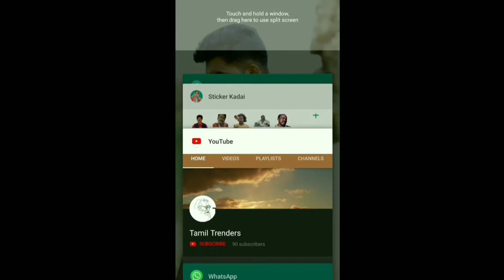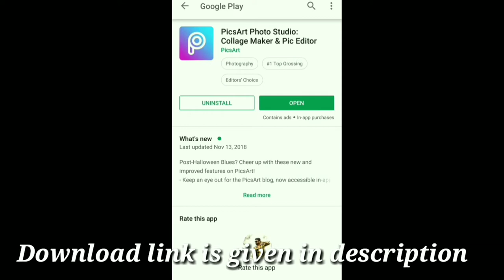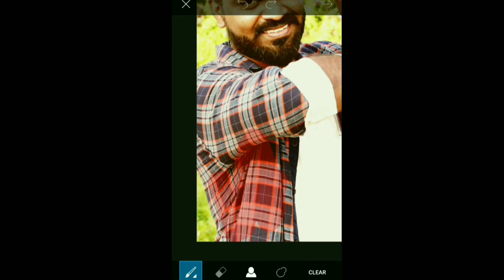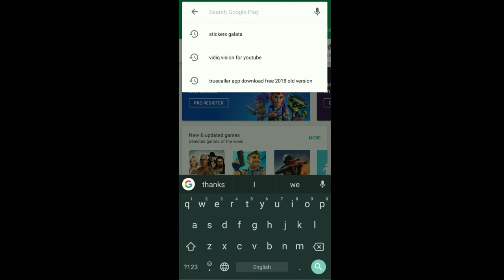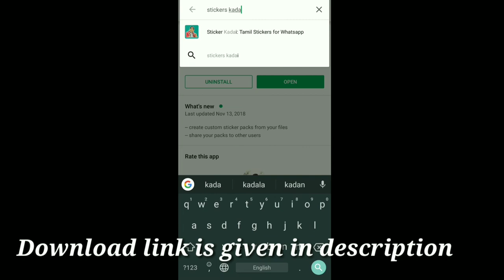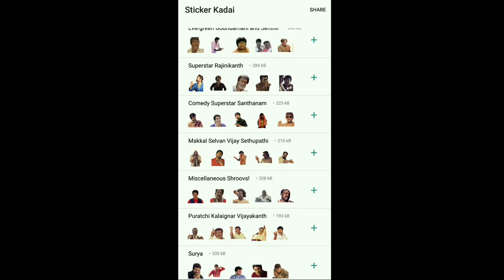How to Create WhatsApp sticker in Tamil |WhatsApp Status Tamil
How to Use personal image as WhatsApp sticker in Tamil

How to make my image as sticker in whatsapp Tamil..

Create your own WhatsApp Sticker for Free Tamil Tech

WhatsApp stickers: Now you can use your images and selfies to create custom stickers

Custom stickers on WhatsApp can help make your conversations more interesting.

WhatsApp recently added the ability to share stickers with your friends and family; a feature that offers much more flexible than emojis. The flexibility we are referring to here is the fact that users can make stickers out of images including selfies, sketches, or even graphics. This adds more flexibility to the way users can express themselves. Stickers on messaging platforms are not really new, and rivals like Hike and Telegram have had this feature for years. As the stickers support has rolled out for all WhatsAppusers in the market, one thing that is lacking is the support for making custom sticker packs.

According to the support guidelines by the company, users need to have some level of coding knowledge to make sticker pack apps that other users can install. However, it looks like the issue of creating custom sticker packs seems to have been resolved by a third-party app with the name “Sticker maker“. Other Android developers have also developed their own apps that allow users to turn their images including selfies into stickers. These apps include “Personal stickers for WhatsApp” and “Sticker Studio“.

We are taking a closer look at “Sticker maker” to provide you with a step-by-step guide on how to create your own sticker packs, and then load them onto WhatsApp.

Watch: Google Pixel 3 XL Hands On

Before getting started, ensure that your version of WhatsApp supports the Stickers functionality. Just in case you don t have access to the stickers functionality then you can force enable the functionality. We have detailed the process in a previous article with instructions to use sticker pack app to send Diwali greetings to your family and friends on this festival season.

Once you are sure that you can access the stickers feature, follow the instructions given below to create your own stickers and sticker packs. One thing to note here is that this guide is only applicable for Android users.

Creating custom stickers and sticker apps

Step One

Head over to Google Play Store and locate the app with the name Sticker maker or head to install the app on your Android device to install the app.

Step Two

When installed, open the app and tap on the button Create a new stickerpack and enter the Stickerpack name along with the name of the author.

Step Three

Open the sticker pack and you will be greeted with an empty screen with placeholders for the tray icon along with placeholders for thirty stickers in one sticker pack.

Step Four

Tap on the place tray icon placeholder and the app will ask you for permission to use the camera of the phone to take pictures and video along with storage of the device to use photos, media, and files on the device.

Step Five

Choose any image file with the Select File option or capture the image with Take Photo option. Once you select the file or click the image, draw an outline for the area in the image that you want to keep as the sticker. Use your finger to draw the outline and pinch and zoom to enlarge the image for an accurate cut-out.

Step Six

Tap on the Yes, Save Sticker , and add whatever number of stickers in the sticker pack. The minimum seems to be three stickers while the maximum is capped to thirty. Once you are done with the sticker pack, tap on the Publish Sticker Pack button towards to lower right side of the bottom. In the latest version of the app, users can edit or remove the sticker packs that they have created in the app earlier.

Step Seven

Tapping the green button will give a prompt if you want to add the sticker pack to your WhatsApp. The thing to note here is that only you can use the sticker pack as it is technically sideloading the sticker pack on your system. It may be possible to export and import these stickers between different phones.

That’s it. You can now send all these stickers to your family and friends on personal chats, or on groups.

Personal Stickers for WhatsApp -

Stickers Kadai-